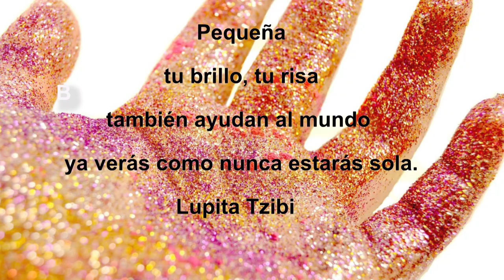Lupita Tzibi.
"La Magia del Púrpura"

"Ella es amor verdadero"

Estreno el 24 de Julio de 2022.

Precio especial por lanzamiento 12:00 - 14:00 hrs México.